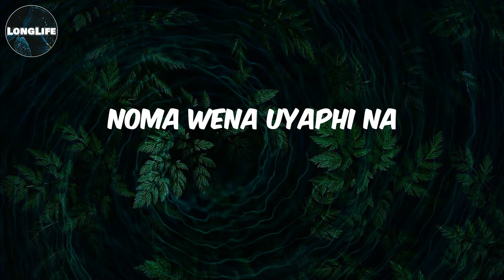𝓑𝓸𝓷𝓰𝓮𝔃𝓲𝔀𝓮 𝓜𝓪𝓫𝓪𝓷𝓭𝓵𝓪 - (𝓛𝔂𝓻𝓲𝓬𝓼) 𝓝𝓭𝓸𝓴𝓾𝓵𝓪𝓷𝓭𝓮𝓵𝓪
Lyrics Ndokulandela:
Phambi kwabantu bonke
Mina ndiyafunga
Uba bom' endibuphila
Ndibushiya emva
Lemini isisi'phawulo
Mna ndiyazazisa
Andisenguye mna lo ndandinguye
Ndokulandela wena
Noma wena uyaphi na
Ndokuhamba nawe
Zonke imini zobomi bam
Ndokulandela wena
Ndokuhamba nawe
Zonke imini zo bo
Zobomi bam zobomi bam
Nhliziyo yami yonke
Ndiyibeka phambi kwakho
Andisenawo
Wona amandla
Ndincede bawo
Uzundamukele
Uyikhombe indlela
Ukuze ndihambe
Ndokulandela wena
Ndokuhamba nawe
Ndokulandela wena
Ndokuhamba nawe
Izwe lingangijekela
Bantu bangiflathele
Mna andijiki ndoku
Ndokulandela
Ndokulandela, wena